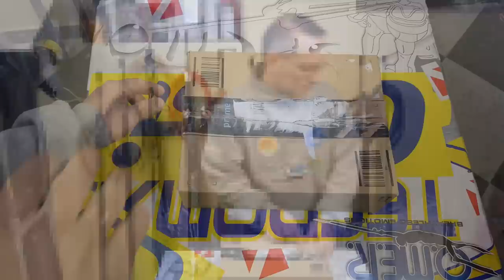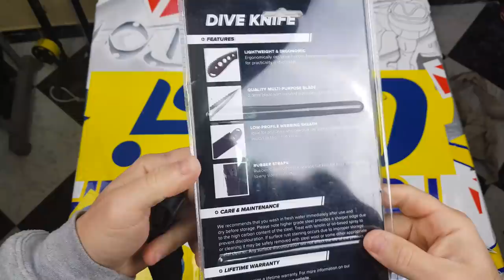PESCA SUBMARINA.PROTOTIPO CUCHILLO PAULASUB.UNBOXING BY REYSUB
En el vídeo que subo hoy al canal presento un cuchillo "prototipo" de la firma Paulasub tipo sudafricano con perfil bajo para pierna o brazo tipo "low profile".Muy cómodo y sobre todo que no molesta nada de llevarlo y así evitando sobresalir en donde lo coloquemos para que no ocurran enganches con los cabos del carrete,de la boya,del barco,etc.
Siendo aún un prototipo y esperando que la marca los presente en su web para su venta.Espero que os guste y pongáis ese dedito arriba en mi vídeo y os suscribáis a mi canal con la campanita activada si no lo habéis hecho aún,así estaréis al tanto en todo momento del todos los vídeos que voy subiendo...que si puedo van a ser cada vez más y más!